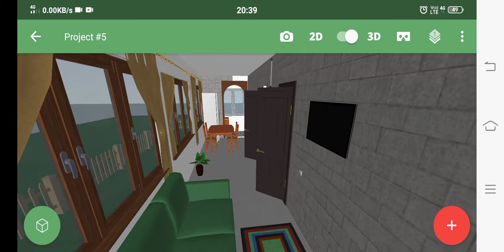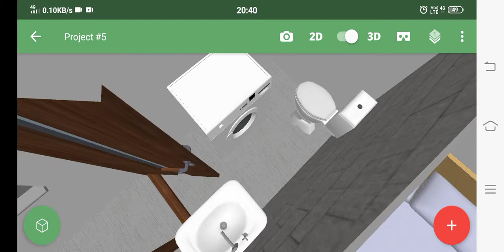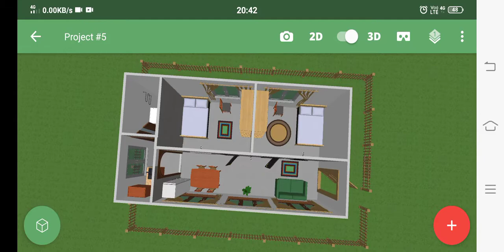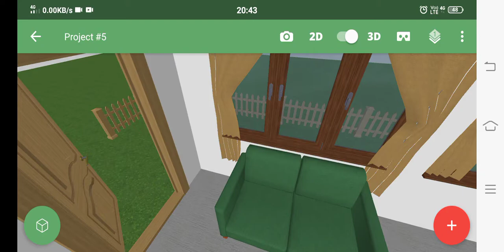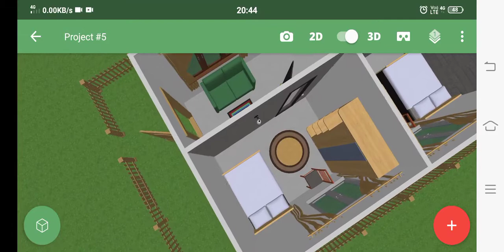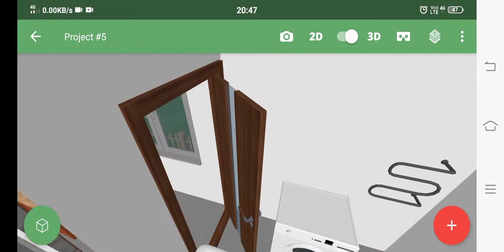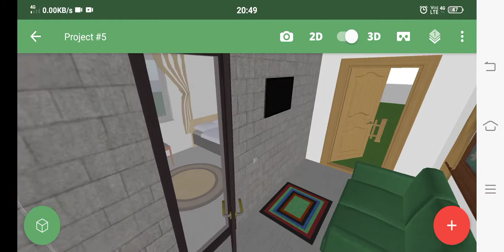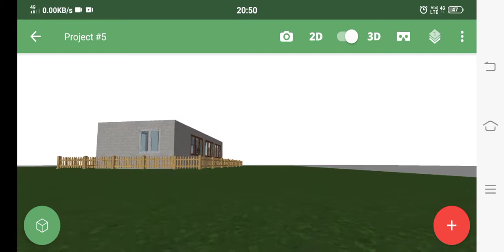Low Budget House Design within 5 Lakhs